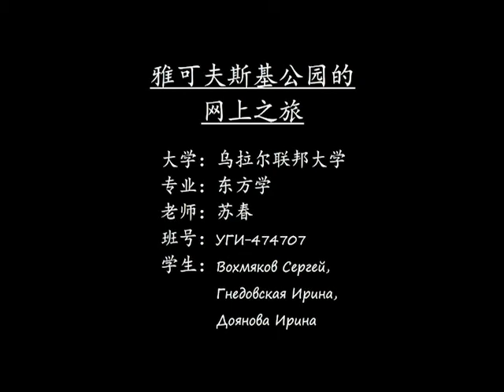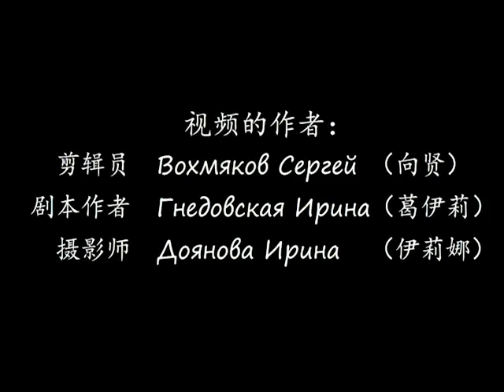马雅可夫斯基公园的网上之旅 Online Trip of Mayakovsky Park in Yekaterinburg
这是由俄罗斯乌拉尔联邦大学人文学院东语系三名大四学生拍摄的原创视频，是汉语课程教学实践课小组项目的优秀作品之一。汉语课程项目要求大学生用中文或俄语（必须有中文字幕）介绍自己所在城市叶卡捷琳堡，目的是让学生学以致用，了解自己城市的同时，也让更多的中国人了解俄罗斯。
        三位学生选择叶卡捷琳堡著名的马雅科夫斯基公园进行介绍。由于新冠病毒，这个学期有一位学生一直在哈萨克斯坦，没能回到俄罗斯。这个小组就采用了网上合作方式，完成了这项作业。他们汉语说得挺不错的！
学生：向贤（Вохмяков Сергей）
            葛伊琳（Gnedovskaya Irina）
            伊莉娜（Doianova Irina）
     This is an original video produced by three senior students from  Oriental Languages Department of Humanities Institute of the Ural Federal University in Russia. It is one of the outstanding works of Group Project in  the Chinese language course. Sharing Eka with You program designed by Chun SU requires the students to introduce their home city Yekaterinburg in Chinese language or Russian (with Chinese subtitles). The purpose is to enable students to apply what they have learned into practice. One one hand they have to understand their own city, and on the other hand,  they help more Chinese people understand Yekaterinburg.
     Three students chose the famous Mayakovsky Park in Eka. Due to the pandemic, one of them stays in Kazakhstan this semester so they chose to complete the project online. Look! They speak Chinese quite well!